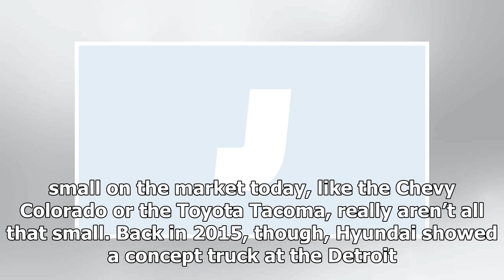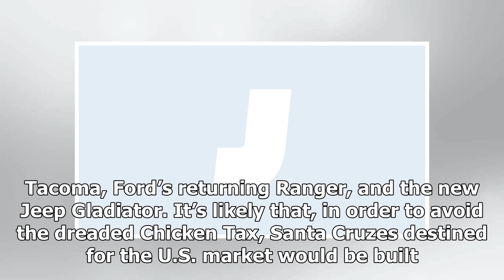The Hyundai Santa Cruz Small Pickup Truck We've Been Waiting for Since 2015 Is Coming 'As Soon As P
The Hyundai Santa Cruz Small Pickup Truck We've Been Waiting for Since 2015 Is Coming 'As Soon As Possible' | k production channel
Truck YeahThe trucks are good!  I believe the biggest hole in the American automotive market is the lack of a genuinely small, useful pickup truck. Even the tru...